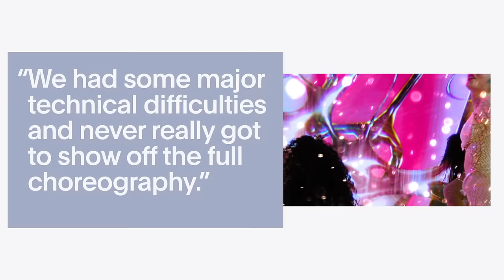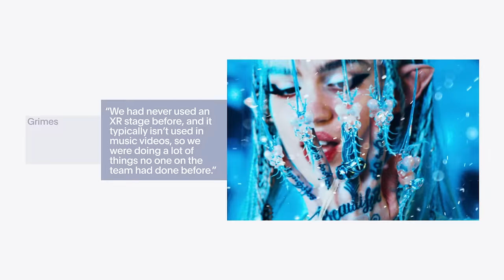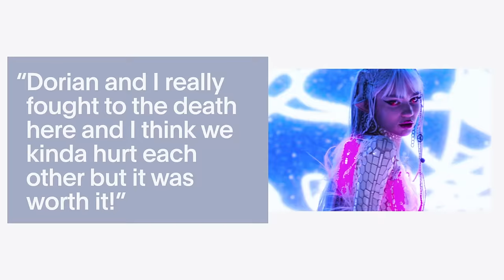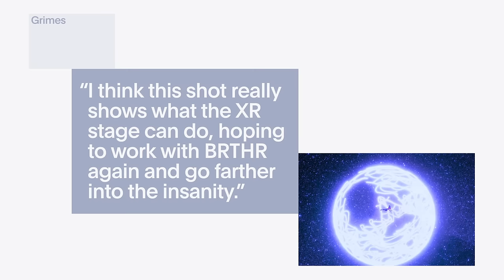Grimes - The Making of 'Shinigami Eyes' (Vevo Footnotes)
The Making of 'Shinigami Eyes' (Vevo Footnotes)

Not every artist conceives a "space opera," but as we know, Grimes does things a little different. AI girl groups who bend the fabric of space and time? Check. Cupid shooting his arrows only to wind up a dead man? Check.              All the special effects skipping CGI (for the most part) so they could be rendered in camera? Check. There's a lot going on in "Shinigami Eyes," and from the Death Note allusions to AIs "curious about humanity," our exclusive interview with Grimes helps explain the intricate beauty of a visionary clip.

Executive Producer: Micah Bickham
Producer: Ronni Leverich
Editor: Kevin Rose
Design: Sydney Emery
Motion: Austin Prahl and Justin Brown
Music & Talent: Gabby Prisciandaro + Sam Mackoff